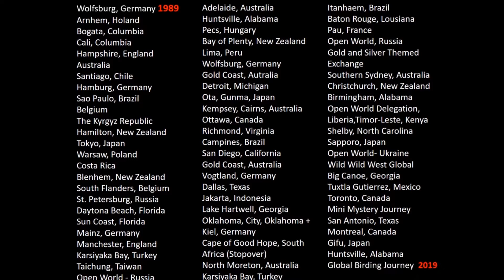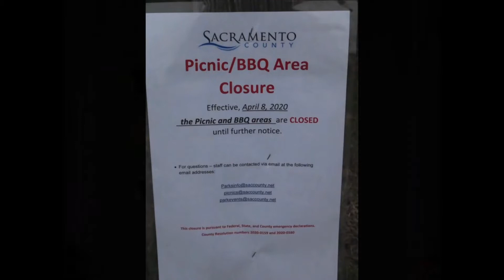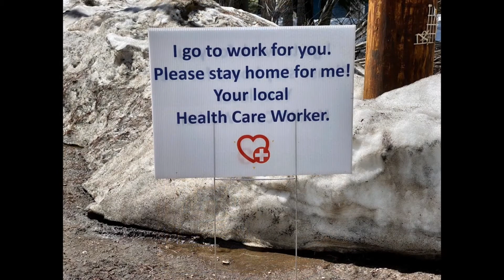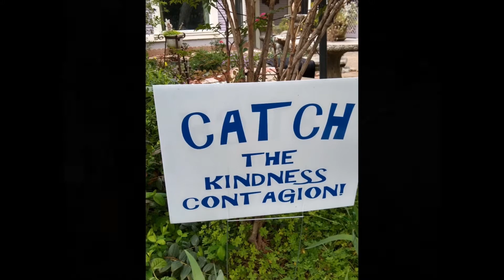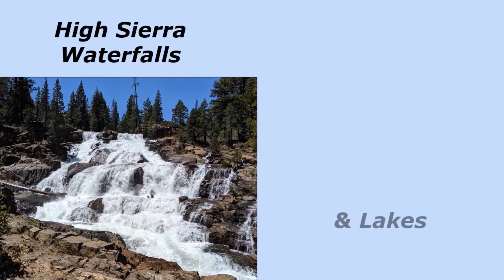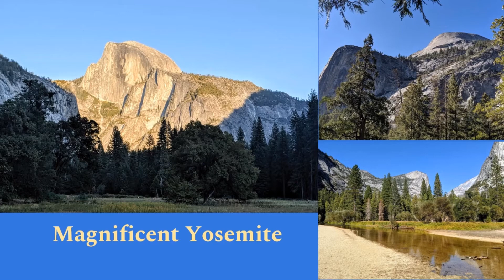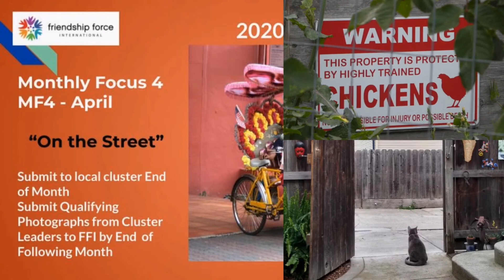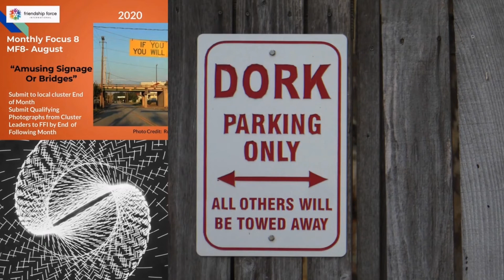Oktoberfest Presentation Video 1